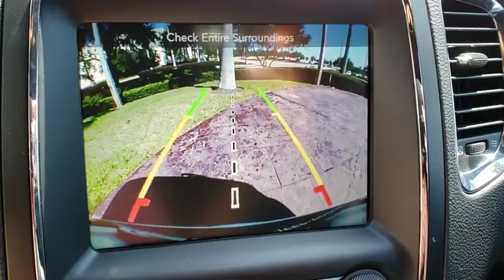2015 Dodge Durango Orlando, Hunter's Creek, Kissimmee, Windermere, Davenport, FL H237062A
Bright White Clearcoat Used 2015 Dodge Durango available in Orlando, Florida at Central Florida Chrysler. Servicing the Hunter's Creek, Kissimmee, Windermere, and Davenport, FL area

White Priced below KBB Fair Purchase Price! 4D Sport Utility BLUETOOTH MP3, REMAINDER OF FACTORY WARRANTY, CLEAN CARFAX, ONE OWNER, SERVICE RECORDS AVAILABLE, SIRIUS XM SATELLITE RADIO, REMOTE KEYLESS ENTRY, AWD.Reviews:* Easy to maneuver; well-trimmed, high-tech cabin; powerful optional V8; generous towing capacity; available 4WD with low-range gearing. Source: Edmunds* The Dodge Durango was designed to be distinctive and to start your pulse racing. Everything about the exterior of the Durango demands a second look. It has been restyled look more cohesive with the rest of the Dodge roster. These changes include new racetrack taillights an updated front grille, plus new sculpting on the fenders and hood, and projector beam headlights. On the inside changes are plentiful with a new control panel, a customizable 8.4 inch LCD screen instrument cluster, and an available rear Blu-ray and DVD system with dual 9-inch screens that are mounted on the backrest of the front seats. The interior engages all your senses, from the soft touch materials to the high fidelity of the sound system to the look and feel of the available leather upholstery. Seat up to seven in comfort, including available second-row captain's chairs. Increase comfort and convenience with an available second row console. To be truly sporty, you have to be flexible and with up to 50 possible seating configurations, Durango offers that and more. Whether you choose a model with the 3.6L 290hp V6 or the incredible 360hp HEMI V8, you can be sure you are getting the ability to go far efficiently. The new fully electronic eight-speed automatic transmission provides better fuel economy, quicker acceleration and smoother shifting. Plus, Durango features 6,200lbs (V6) or 7,400lbs (V8) towing capacity and available AWD. Throughout the vehicle, you'll find the latest Safety and Security features designed to protect you. It includes an array of airbags, including side-curtain airbags that help protect outboard occupants in all three rows, Electronic Stability Control, Anti-Lock Brakes, and Traction Control. Source: The Manufacturer SummaryHaven't found the feature you're looking for? This vehicle is just one of many available at Central Florida Chrysler. Need Bluetooth ? MP3 ? Navigation ? GPS ? Nav ? Moonroof ? Sunroof ? Power features ? Auto start or remote keyless entry ? Look no further!!! Internet Price is after $750 owner loyalty and dealer installed options .2015 Dodge Durango R/T
2ND ROW FOLD/TUMBLE CAPTAIN CHAIRS -inc: 2nd Row Mini Console w/Cupholders 2nd Row Seat Mounted Inboard Armrests 3rd Row Floor Mat & Mini Console,BRIGHT WHITE CLEARCOAT,QUICK ORDER PACKAGE 25S -inc: Engine: 5.7L V8 HEMI MDS VVT Transmission: 8-Speed Automatic 8HP70,POWER SUNROOF,PREMIUM NAPPA LEATHER GROUP -inc: Ventilated Front Seats Auto High Beam Headlamp Control Power Tilt & Telescopic Steering Column Cargo Compartment Cover Floor Console w/Leather Armrest Rain Sensitive Windshield Wipers Perforated Leather Wrapped Steering Wheel Red Accent Stitching Group Power 8-Way Driver Memory 8-Way Passenger Seats Cargo Net Leather Wrapped Door Panels,ENGINE: 5.7L V8 HEMI MDS VVT -inc: Dual Rear Exhaust w/Bright Tips Heavy Duty Engine Cooling (STD),TRAILER TOW GROUP IV -inc: Rear Load Leveling Suspension 7 & 4 Pin Wiring Harness Class IV Receiver Hitch Heavy Duty Engine Cooling Full Size Spare Tire,TRANSMISSION: 8-SPEED AUTOMATIC 8HP70 (STD),BLACK LUX LEATHER TRIMMED BUCKET SEATS -inc: #4 Seat Foam Cushion,BLACKTOP PACKAGE -inc: Durango Gloss Black Badges Wheels: 20 x 8.0 Gloss Black Aluminum,RADIO: UCONNECT 8.4 NAV -inc: SIRIUSXM Travel Link 5-Year SiriusXM Travel Link Service 5-Year SiriusXM Traffic Service 1 Year Trial (Registration Required) HD Radio For More Info Call GPS Navigation SIRIUSXM Traffic,TECHNOLOGY GROUP -inc: Advanced Brake Assist Adaptive Cruise Control w/Stop Blind Spot & Cross Path Detection Forward Collision Warning Plus,WHEELS: 20 X 8.0 GLOSS BLACK ALUMINUM,All Wheel Drive,Power Steering,ABS,4-Wheel Disc Brakes,Brake Assist,Aluminum Wheels,Tires - Front Performance,Tires - Rear Performance,Conventional Spare Tire,Heated Mirrors,Power Mirror(s),Integrated Turn Signal Mirrors,Rear Defrost,Privacy Glass,Intermittent Wipers,Variable Speed Intermittent Wipers,Rear Spoiler,Remote Trunk Release,Power Liftgate,Power Door Locks,Fog Lamps,Daytime Running